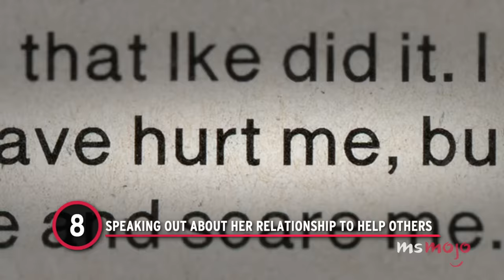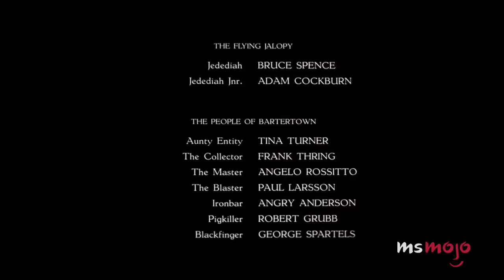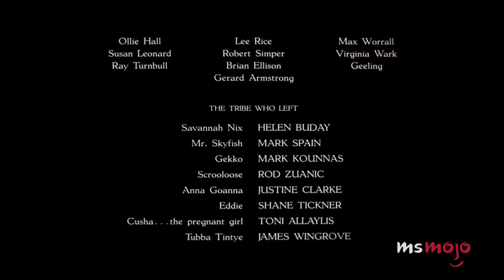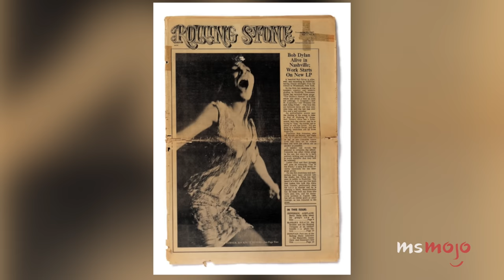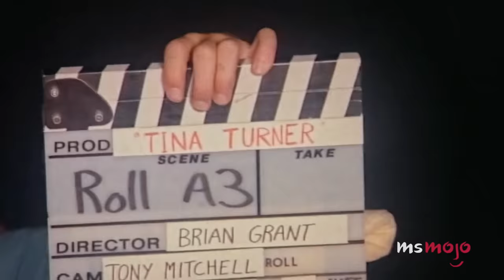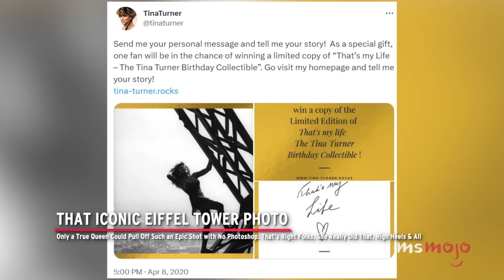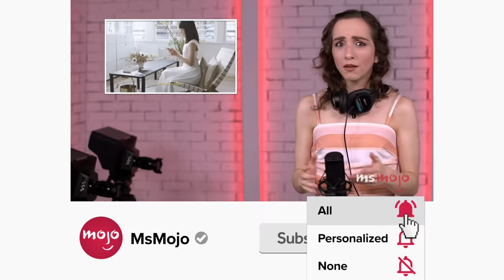Top 10 Iconic Tina Turner Moments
The legacy of Tina Turner will forever roll on the river. For this list, we’ll be looking at times throughout Queen of Rock ‘n’ Roll career that proved why she was “Simply the Best.” Our countdown includes a big screen icon, the queen of the comebacks, a next level Grammys performance, and more! What’s YOUR favorite Tina Turner memory? Share it in the comments!